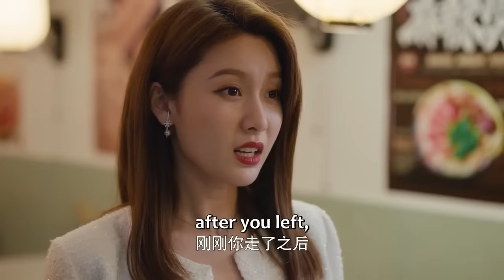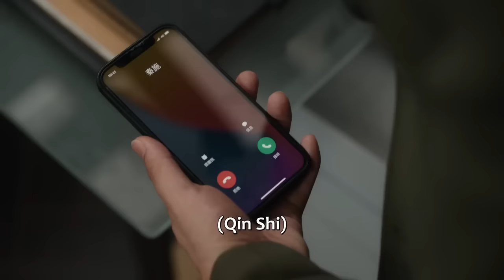【MOVIE】丈夫任由小三嘲諷原配，沒想到原配早已有了總裁撐腰，一句話把小三懟到臉黑！【爱的二八定律 She and Her Perfect Husband】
✨ ✨ ✨ 剧名（Drama Name）：爱的二八定律 She and Her Perfect Husband